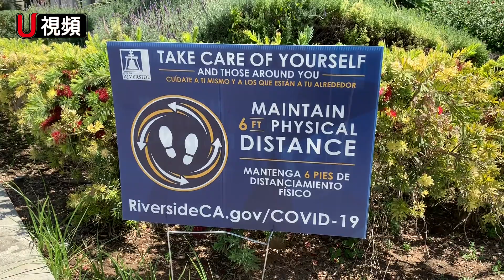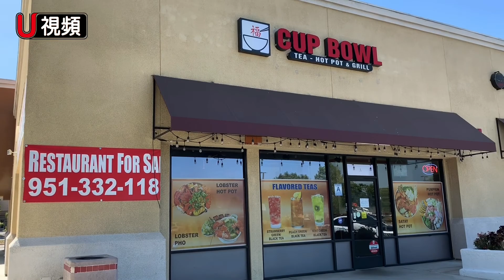內陸重啟經濟 商家舉步維艱